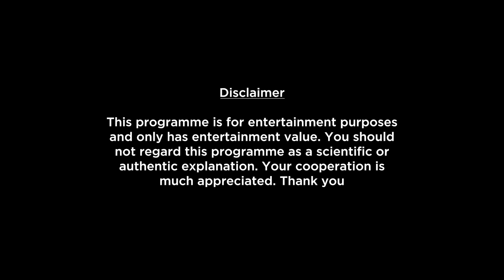Gemini Monthly Horoscope For February 2023 In Hindi | Will This Be Your Opportunity To…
Here is your February Monthly Horoscope report. In this video we will be covering your health, education, romance, relationship, career, job, profession and conclusion within this Monthly Forecast. Please note that this horoscope video is based on your Moon Sign.

monthly-horoscope/

shop/astrology-services/whats-my-moon-sign/